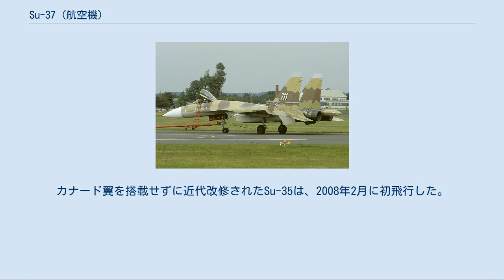Su-37 (航空機)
Su-37 / Су-37 テルミナートル 1996年のファーンボロー国際航空ショーにて Su-37（スホーイ37、スホイ37、ロシア語：Су-37 スー・トリーッツァチ・スィェーミ）は、ロシア連邦のスホーイ設計局が開発した単座双発の実験機（技術実証機）である。
愛称のテルミナートル（ロシア語：Терминатор チルミナータル）は、英語の「ターミネーター」（Terminator）に由来する。
北大西洋条約機構が用いたNATOコードネームではフランカーE2（Flanker E2）と呼ばれるが、一般にはほとんど使われることがなく、スーパーフランカーもしくは前述のターミネーターの渾名の方が有名である。
 Su-37はSu-27を大幅に発展させたSu-27M（のちにSu-35へと改称）のパイロット制御を強化する必要を認めた。
その初号機は、ジェットエンジンに推力偏向ノズルが導入される前に、当初は11機目のSu-27M（工場コード：T10M-11）としてYu.A.ガガーリン記念コムソモーリスク・ナ・アムーレ航空機工場にて製造され、最新の飛行および兵装制御システムも搭載された。
Su-37は1996年4月2日に初飛行し、その飛行試験プログラムでは優れた運動性能（en:supermaneuverability）を実証するとともに、クルビットのような高い機動性を披露した。
しかし、その構造の不具合のため2002年12月に墜落事故を起こした。
12機目のSu-27Mを基に第2のSu-37が製造されたという1998年の報告にもかかわらず、T10M-11は唯一のプロトタイプであり続け、Su-37が量産されることはなかった。
のちにスホーイは他の戦闘機の設計にSu-37のシステムを導入した。
 Su-27を改良したSu-27Mの別の発展型の開発をソビエト連邦政府が命じた1983年には早くも、スホーイ設計局は推力偏向の研究に着手していた。
Su-27の設計主任であった当時のミハイル・シモノフ局長の強い要請により、スホーイ設計局とチャプルイギン・シベリア科学航空研究所は線対称の偏向ノズルについて研究したが、これは西側陣営の報道において2次元ノズルに焦点が当てられていたのとは対照的であった。
リューリカ（のちのサトゥールン科学製造合同）も1985年に推力偏向エンジンの調査を開始し、1980年代後半のスホーイは試験機を用いて研究による性能評価をしていた。
 1988年に試験飛行を開始したSu-27Mでは、低速域での動翼の非効率性が原因で、パイロットが高迎角でのアクティブ制御を維持できないことが判明した。
そこで技師らは、極東ロシアにあるYu.A.ガガーリン記念コムソモーリスク・ナ・アムーレ航空機工場が製造した11機目のSu-27Mに推力偏向エンジンを搭載し、レーダーのテストベッドとして使用した。
1995年の機体完成後、同機はモスクワ近郊にある設計局の実験プラントに引き渡され、そこで技術者らによりノズルが組み込まれた。
スホーイはその動力源としてサトゥールン製のAL-37FUを想定していたが、そのエンジンはまだ飛行許可を得ていなかったため、本来AL-31FエンジンであったものにAL-37FUのAL-100偏向ノズルを装備した、低出力のAL-31FPエンジンが一時的に装備されていた。
同機は1995年5月にロールアウトし、その2ヵ月後に仮設エンジンはAL-37FUに換装されたが、そのノズルはピッチ軸において上下15度しか偏向できなかった。
 推力偏向ノズルの搭載を除けば、Su-37の外見はカナード翼付きのSu-27Mとあまり変わらなかったが、その代わりに技術者らは機体のアビオニクスに重点を置いていた。
従来のSu-27Mとは異なり、Su-37はデジタル式フライ・バイ・ワイヤによる飛行制御システムを備え、推力偏向の制御システムに直結させていた。
機体全体の高い推力重量比とエンジンのFADECに加えて、統合された推進および飛行制御システムは高迎角や低速での機動性を高めた。
また、パルスドップラー式のN011Mフェーズドアレイレーダーを採用し、空対空と地対空の同時運用が可能になったことから、射撃統制システムも改善された。
Su-27MのN011は15の空中目標を追尾し、そのうち6つを同時攻撃できたのに対し、N011Mは20の標的を追尾し、そのうち8つへの同時攻撃を可能にした。
また、Su-37は...